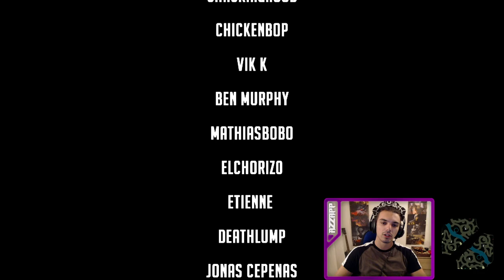HOW TO PLAY VEX AGAINST YASUO | INSANE COMBOS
HOW YOU SHOULD PLAY VEX AGAINST YASUO | INSANE COMBOS